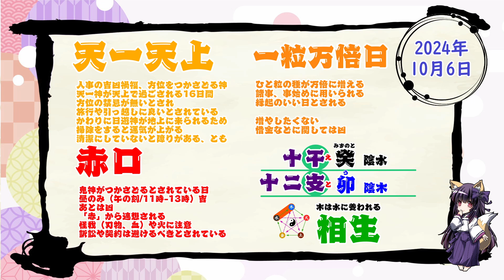【今日の運気】六曜と陰陽五行 +雑節とか 2024/10/6